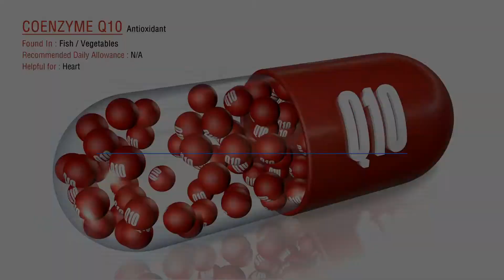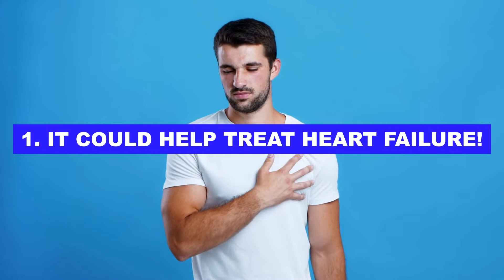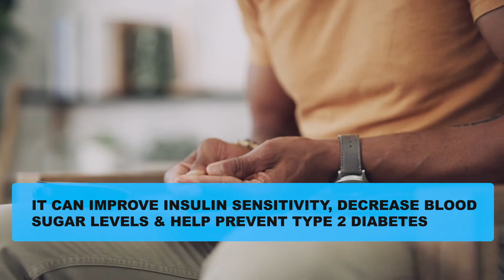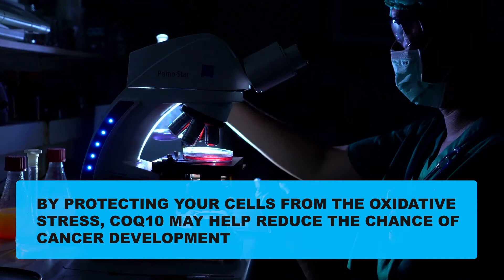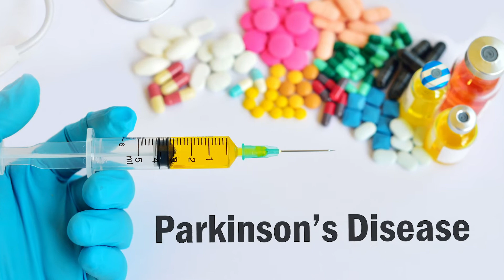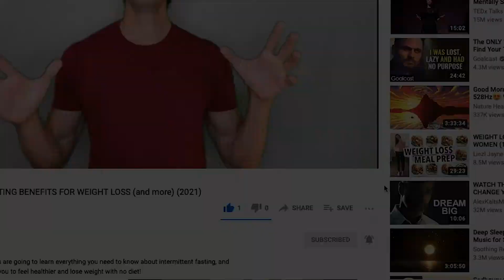ANTI-AGING BENEFITS OF CoQ10 (backed by Science)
Many scientific studies show that the cofactor coenzyme Q10 (CoQ10) is an amazing anti-aging solution. So in this video, we'll go over all the anti-aging benefits of CoQ10 so you’ll understand how it could help you achieve your health and beauty goals!

✅ What is Coenzyme Q10?
The cofactor Coenzyme Q10, also called CoQ10, is a powerful antioxidant produced naturally by your body. CoQ10 is essential for the proper functioning of your cells and protects you from free radicals and oxidative damage. Free radicals are well known to cause many health issues. It’s why CoQ10 is so important in particular as we age!

✅ What happens with CoQ10 as you age?
As many essential nutrients and vitamins, CoQ10 production decreases. Your CoQ10 levels drop as early as your 20s, and your body loses the ability to make more. It’s why so many people in the US are deficient as they age.

✅ What are the anti-aging benefits of CoQ10?

👉 NUMBER 1: CoQ10 could prevent heart failure.
Heart failure occurs when the heart is not able anymore to regularly pump blood through the body. By reducing oxidative damage, studies show that CoQ10 can improve heart function, aid the treatment of heart failure, and reduce your risk of dying from heart conditions.

👉 NUMBER 2: CoQ10 could improve fertility in men and women.
In women, fertility decrease is associated with the decline in the number and quality of eggs. Since CoQ10 production decreases as you age, the body becomes less effective at protecting eggs from oxidative damage. Restoring youthful levels of CoQ10 could reverse the decline in egg quantity and quality.
In men, oxidative stress can damage sperm resulting in poor sperm quality and infertility. CoQ10 could be directly involved in this decline too. By increasing antioxidant protection, CoQ10 could improve sperm quality and concentration.

👉 NUMBER 3: CoQ10 could help you to keep a youthful-looking skin.
Skin is widely exposed to damaging agents that accelerate aging (toxic compounds, pollutants and UV rays). Once damaged, skin loses moisture and protection, becomes thinner with less elasticity, and develops premature wrinkles.
At the skin level, CoQ10 is a real elixir of youth. CoQ10 supplementation reduces oxidative damage caused by UV rays, decreases the depth of wrinkles, restores skin elasticity and may also help decrease the risk of skin cancer.

👉 NUMBER 4: CoQ10 could help you with exercise performance.
By reducing muscle energy, oxidative stress can alter muscle function, and therefore exercise performance making it hard for your muscles to contract efficiently during exercise. Studies show that by reducing oxidative stress, CoQ10 supplementation can increase muscle power during exercise, reduce fatigue and improve performance.

👉 NUMBER 5: CoQ10 could help with diabetes.
Oxidative stress can lead to metabolic diseases like diabetes. Scientific studies shows that CoQ10 supplementation can improve insulin sensitivity, decrease blood sugar levels, and therefore help prevent type 2 diabetes. By stimulating fat burning, CoQ10 might reduce fat storage in the body that could also lead to obesity and type 2 diabetes.

👉 NUMBER 6: CoQ10 might help in cancer prevention.
Studies show that cancer patients have lower levels of CoQ10. Low levels of CoQ10 have been associated with up to a 50% higher risk of developing cancer. Studies show that CoQ10 deficiency is also linked to poor prognosis for many types of cancer. Oxidative stress leading to DNA damage is directly linked to cancer development. So, by protecting your cells from the oxidative stress, CoQ10 may help reduce the chance of cancer development, and CoQ10 supplementation might be a powerful ally to cancer prevention.

👉 NUMBER 7: CoQ10 might preserve your cognitive functions.
Our brain is naturally rich in fatty acids and is in high demand of oxygen. Because of that, our brain is very susceptible to oxidative damage that can affect our memory, our ability to focus and our cognition functions. By protecting our brain from oxidative damage, CoQ10 might stimulate all our cognitive functions and protect us from brain diseases, and possibly from Alzheimer’s and Parkinson’s disease.

✅ How much CoQ10 should you take daily?
Based on scientific results, we recommend a daily intake of 200 mg to get all the health benefits of CoQ10. You can also find CoQ10 in red meats, fatty fish, soybeans, nuts, seeds and in vegetables. It’s why you also need to have a healthy diet.

✅ What about CoQ10 side effects?
CoQ10 is safe and no side effects have been reported. But it's not recommended to kids, and pregnant/breastfeeding women, or if you have any medical indications.

At Solensis, we created an affordable ULTRA ACTIVE CoQ10 formula to help you fight all these signs of premature aging.
🎁 WELCOME10